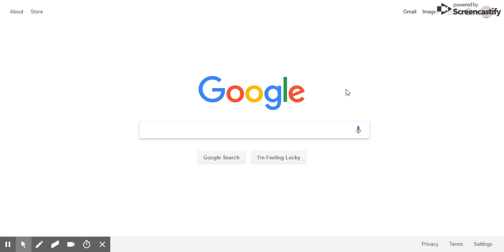Locating a Shared Google Doc